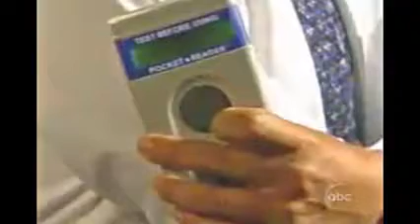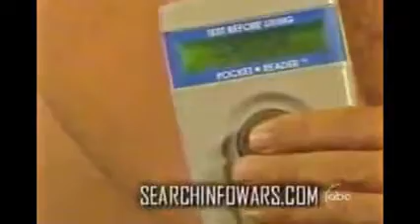Forced Microchip Implants on Government Officials and Police